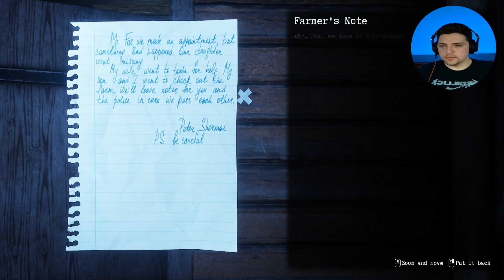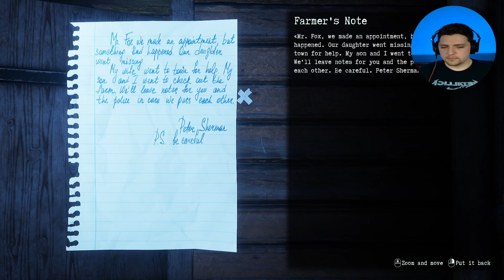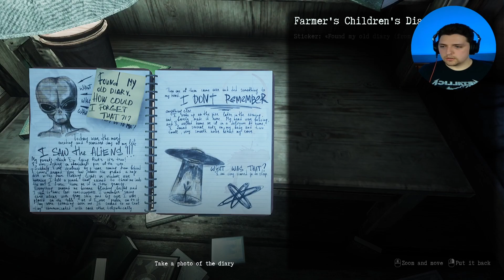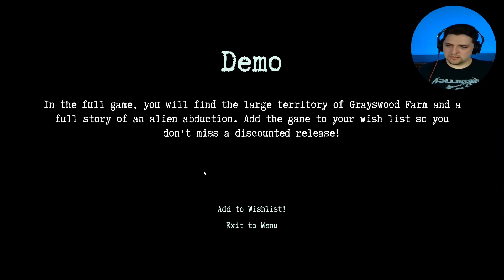THE ALIEN ABDUCTION HAS BEGUN - They Are Here Prologue and Demo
They Are Here is a first-person horror story about a journalist who witnessed an alien abduction at the Grayswood farm. Explore the area armed with a flashlight. Take photos of evidence of aliens presence and get to the bottom of the horrifying truth.